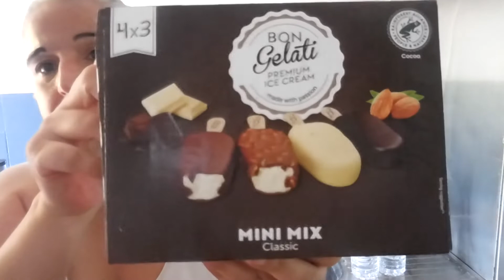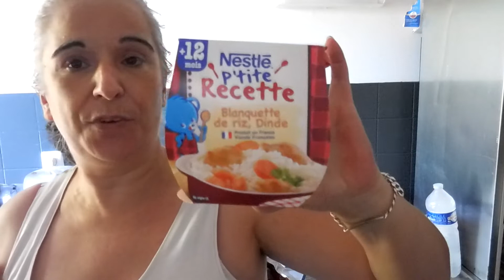ENVELOPPES BUDGETAIRES / ENVELOPPE ALIMENTATION / RETOUR DE COURSES / 175€ A LIDDL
bonjour à toutes et à tous et bienvenue dans cette nouvelle vidéo dans laquelle nous allons faire ensemble le retour de courses de la semaine j'espère que cette vidéo vous plaira si c'est le cas pensez à la liker, la commenter et pourquoi pas vous abonner ;)

pseudo vinted : jennih06
weward : JENN-y5+ws